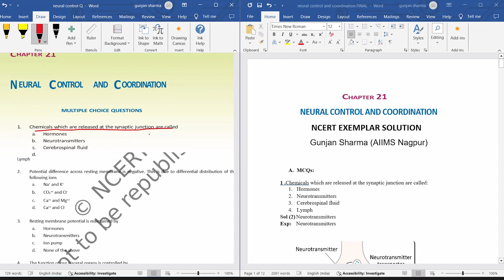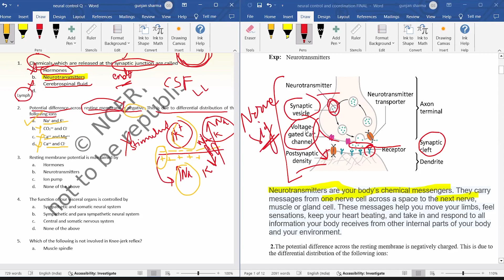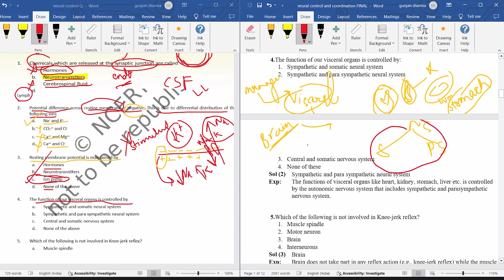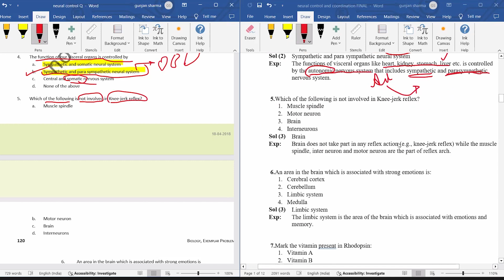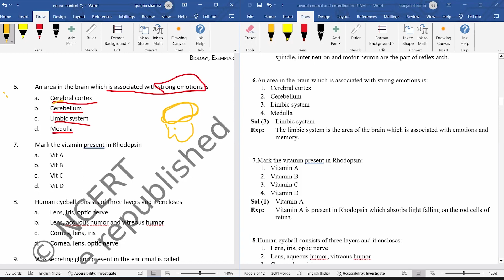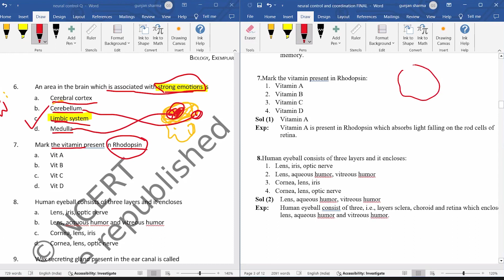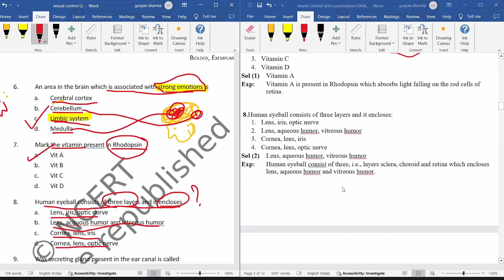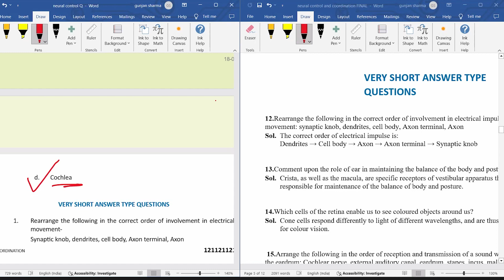Gunjan Sharma | NCERT Exemplar Solution | Biology XI | Neural Control and Coordination Part 1